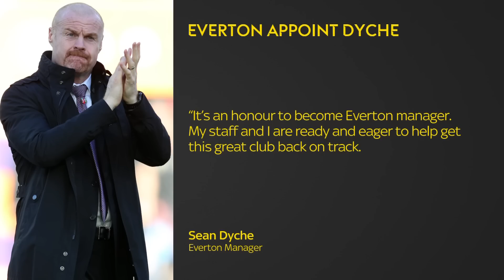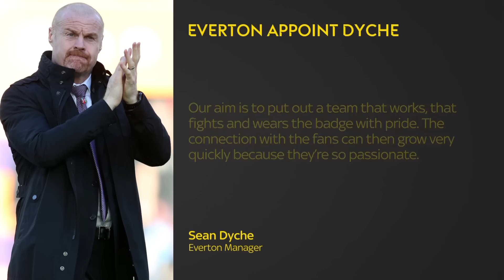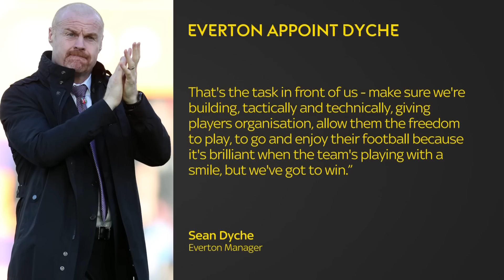Sean Dyche CONFIRMED as the new manager of Everton! 🚨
Everton have confirmed the appointment of former Burnley boss Sean Dyche as their new manager on a two-and-a-half-year contract.